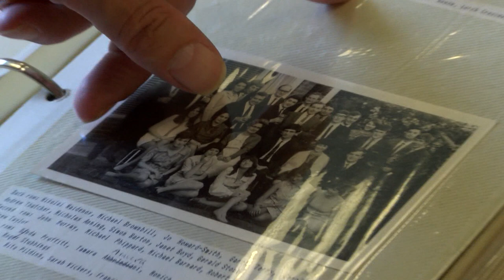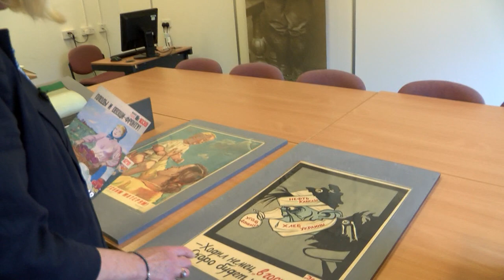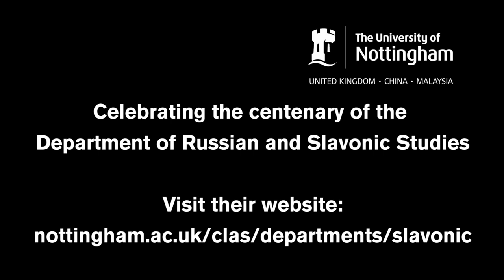Celebrating 100 years of Russian and Slavonic Studies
1915 is when it all began, a small department with a big heart. What a century it has been.

In this video we meet former students and academics and the current Head of Department. We hear about many aspects of the department; from putting on Russian plays and restoring old soviet war posters to studying abroad with the aid of bequests left by former members of staff. One thing which rings out throughout is the strong sense of community which has continued throughout the years and continues to this day.

The department and the University are thrilled to be celebrating their centenary.